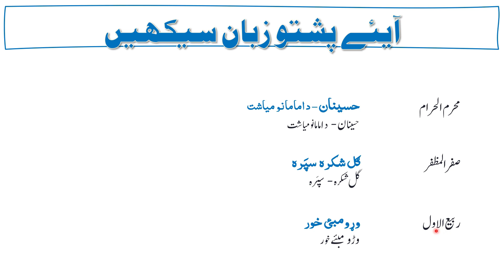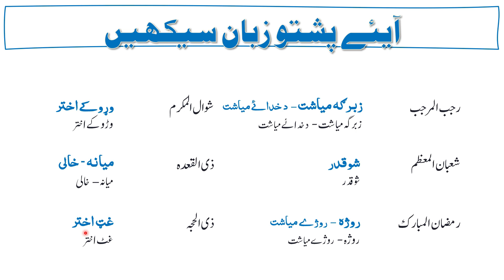396 - Pashto Islamic Months - پشتو اسلامی مہینے |Pashto Calendar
Today you'll learn Pashto islamic month names with Urdu meanings. Pashto me islami mahino ke naam seekhein!